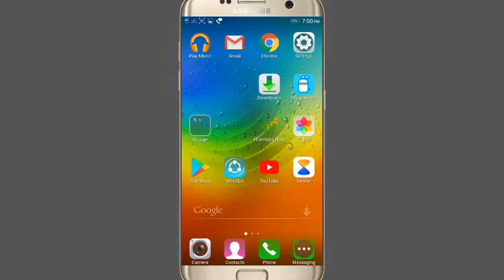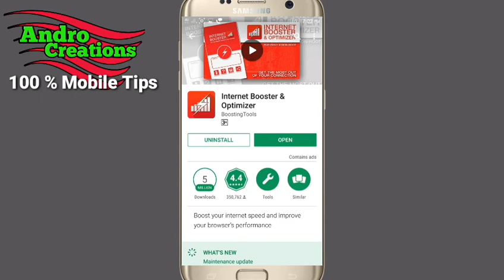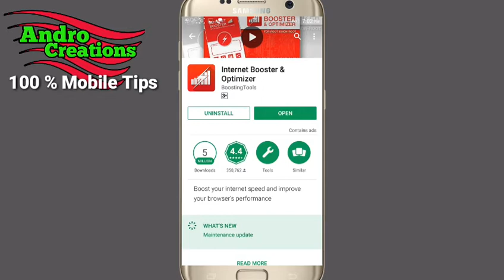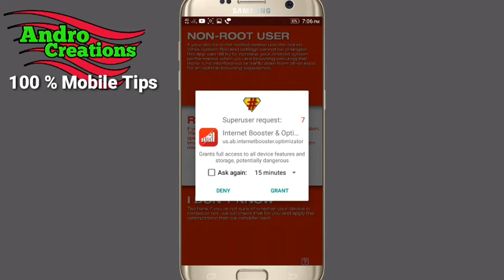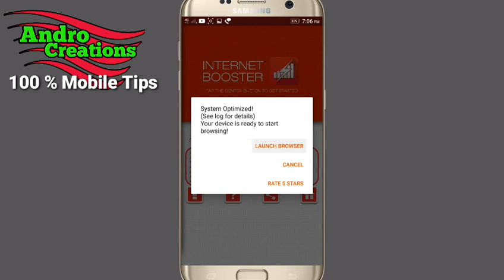How to Increase and Boost Internet Speed in Mobile (Malayalam)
Increase internet speed booster
In one click
Root and unrooted users